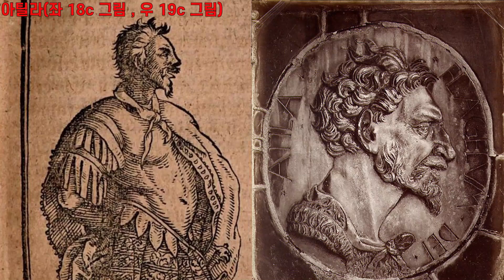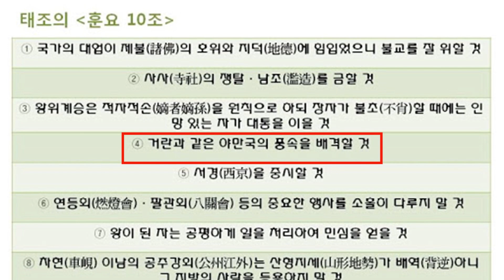훈족 아틸라와 교황 레오 1세의 담판(feat. 서희장군)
훈족의 동∙서로마 침략의 역사를 아틸라와 교황 레오1세의 담판을 중심으로 간략히 설명하였습니다. 아울러 고려시대에 담판으로 거란의 1차 침입을 저지한 서희장군의 이야기를 추가로 설명하였습니다. 대부분의 멘트는 [튀르크인이야기]와 [담판의 역사]를 요약한 것이며, 교황 레오1세를 설명하는 부분은 [교황의 역사]를 참고하였습니다. 아울러, 서희의 외교담판은 에듀윌의 [고급 한국사능력검정시험] 교재와 위키백과를 이용하였습니다.

참고문헌)
- 튀르크인이야기. 이희철
- 담판의 역사. 함규진
- 교황의 역사. 호르스트 푸어만
- 처음읽는 터키사. 전국역사교사모임.
- 고급 한국사능력검정시험. 에듀윌.